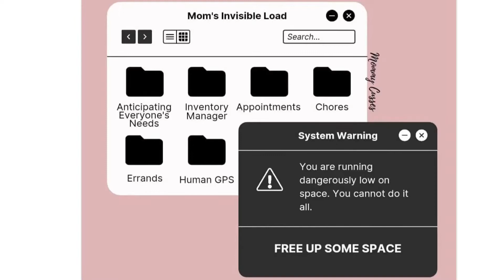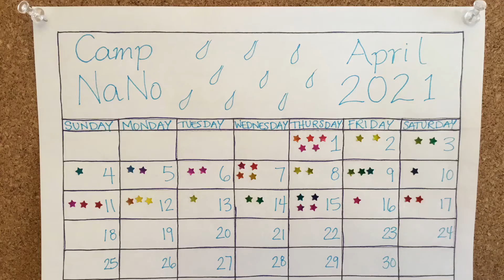A Rough Patch: Camp NaNo April 2021 Days 16-18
Sorry! Now go watch cat videos or something to counteract my negativity.